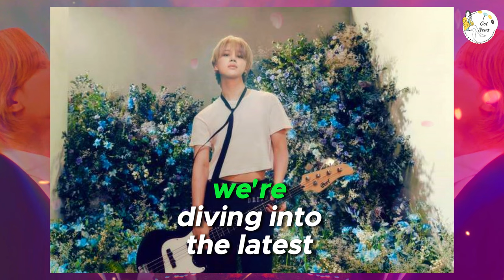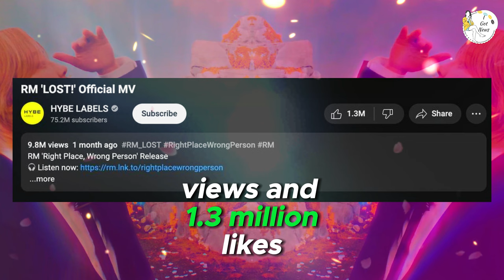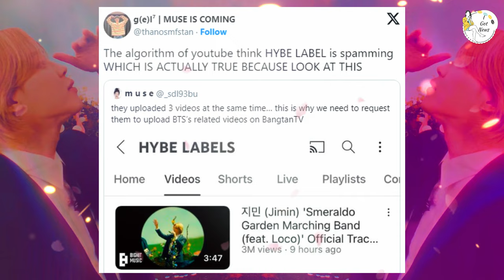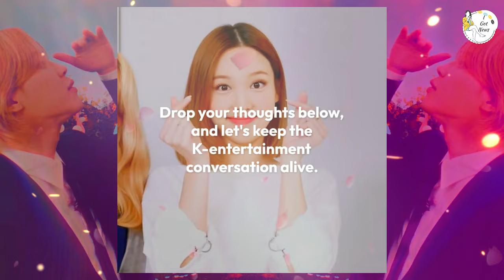BTS Jimin's YouTube Performance Sparks Suspicions After 'Smeraldo Garden Marching Band' Release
Buckle up ARMYs, because Jimin just dropped a bomb with his recent YouTube performance, and we're pretty sure it's connected to the upcoming BTS era! Since the release of "Smeraldo Garden Marching Band," eagle-eyed fans have been buzzing with theories after noticing some cryptic clues in Jimin's video. Was it the way he interacted with the set? The hidden symbols flashing in the background? ✨ Or maybe it's the lyrics themselves that hold the key? Whatever it is, ARMYs are going wild trying to decipher the meaning, and we NEED your help! ️‍♀️ Share your most mind-blowing theories in the comments and let's crack the code together! We're talking full-on detective mode, dissecting every detail to unlock the secrets Jimin might have planted. This comeback is shaping up to be legendary, and we have a feeling Jimin's performance is just the tip of the iceberg. iceberg Get ready to dive deep, ARMYs!